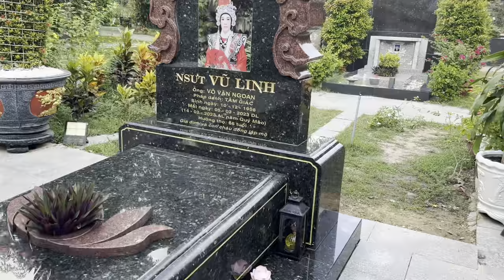Tặng Quà Tết”Cho Anh Em Tại Mộ”NSUT VŨ LINH”Cảm Ơn Khán Giả Sài Gòn”